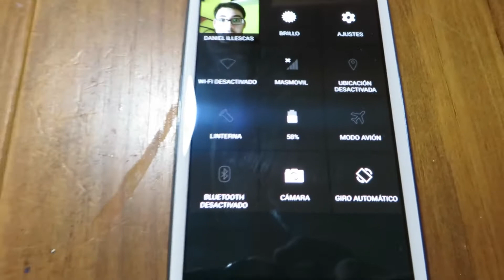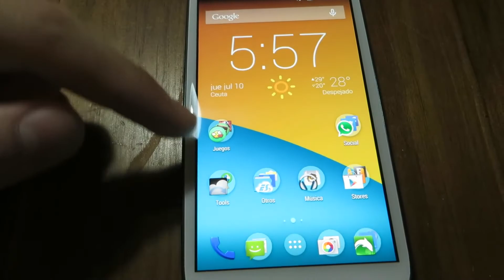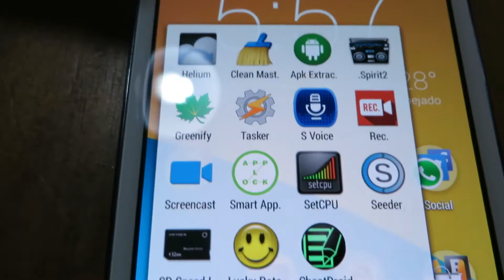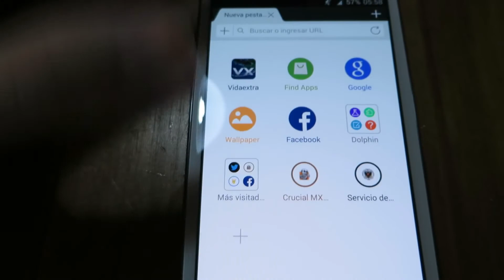Haz tu dispositivo más rápido SÍ o SÍ - GamerDanielHD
Cómo hacer tu dispositivo Android más rápido que por defecto. No es necesario ser Root. :D
Espero que os haya gustado el vídeo, próximamente habrá más y con un formato similar a este.